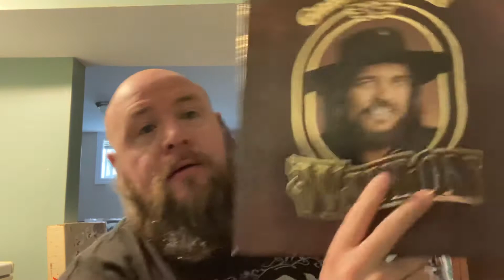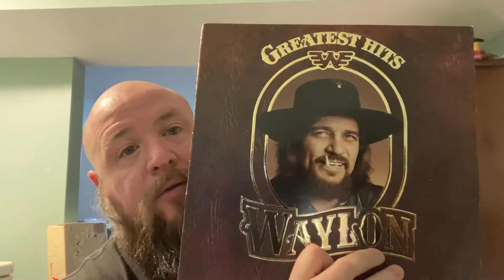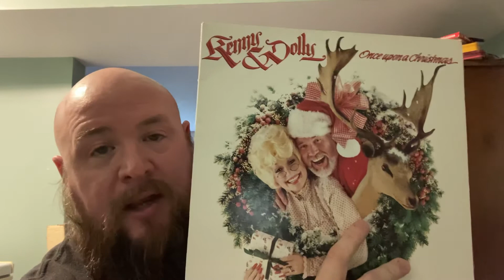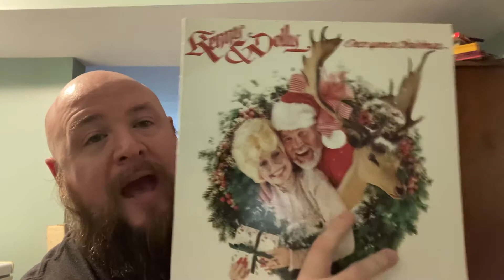VC: Rachel and Lisa tag team contest revolving around Resivoir dogs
My entry for Lisa and Rachy’s contest. Yeah I picked these records!